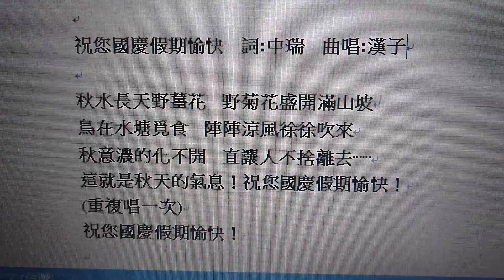祝您 國慶假期愉快